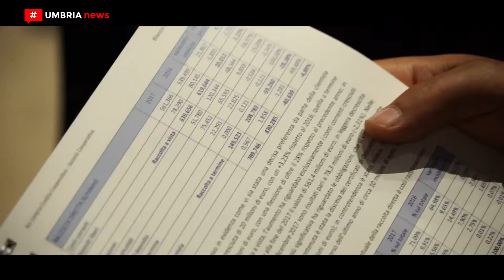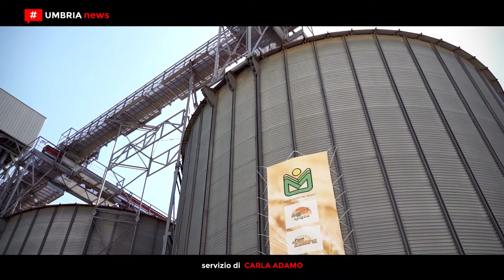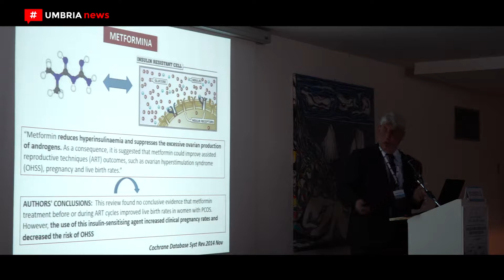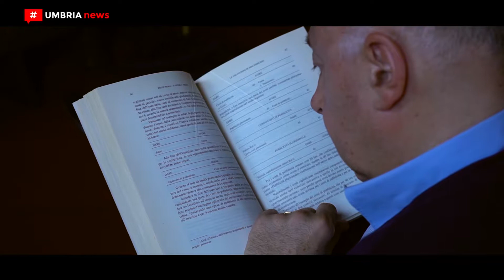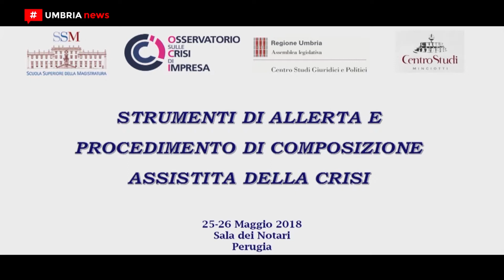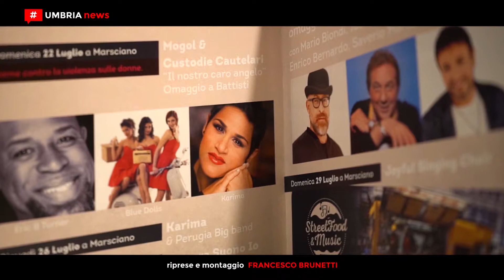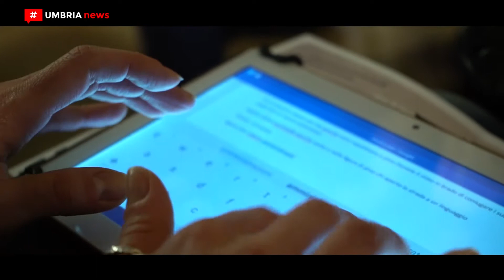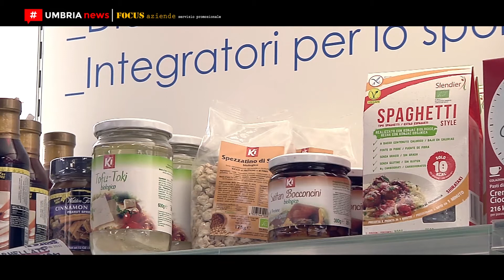[UMBRIA NEWS] #755 - 5 giugno 2018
1. Assemblea annuale dei soci di Bcc Umbria sul bilancio 2017

2. Assemblea annuale dei soci di Molini popolari riuniti e progetti per la Interpan di Amelia

3. S&R Farmaceutici all’VIII Corso interattivo di ostetricia e ginecologia a Capri

4. UmbriaMiCo, il festival del mondo in comune

5. Novità e risvolti sociali della riforma della disciplina della crisi d’impresa analizzati a Perugia

6. Presentazione di ‘Fior di cacio’ a Vallo di Nera il 9 e 10 giugno

7. Presentazione di Musica per i borghi

8. Shinto for Villa Fontana [FOCUS AZIENDE]

9. Area estetica della Farmacia Bolli [FOCUS AZIENDE]